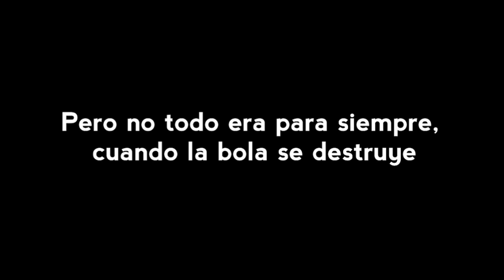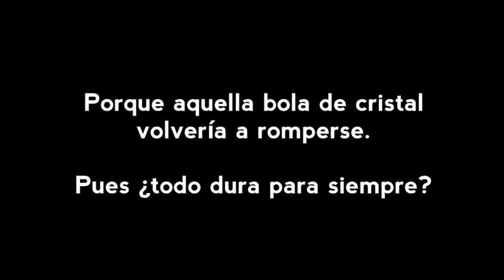Booktrailer Wattpad — Dulce invierno